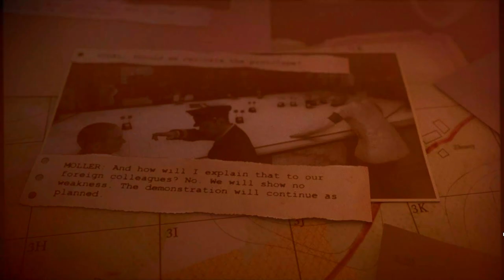Sniper Elite 5: Mission 4 - The Ultimate Guide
Sniper Elite 5 on Sniper Elite Difficulty - Mission 4 - War Factory - 100% Gold Medal - All Collectables